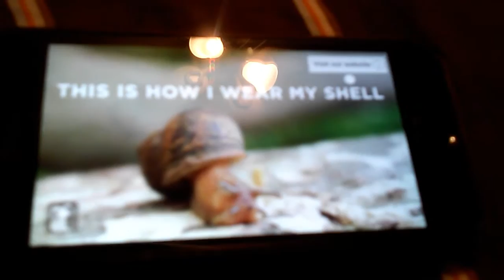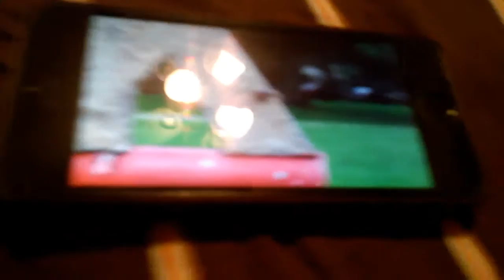Snail to sail parody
Lola this video is for kingdaddy d Mac and he rules so subskribe to him. Anyway that was so funny.